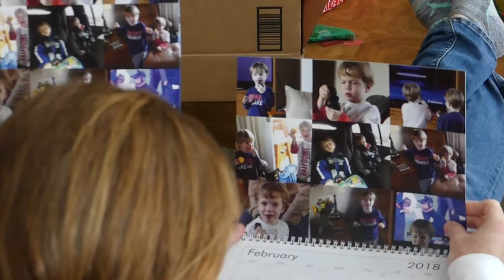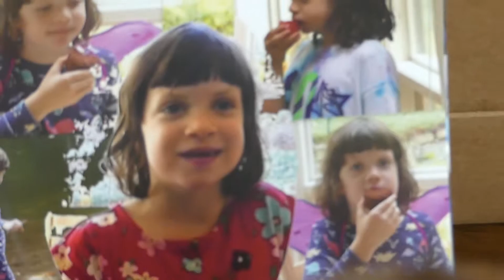Maine Stowells Christmas Presents - 2017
Belated presents at the McAleer's in Lincoln - 2017.